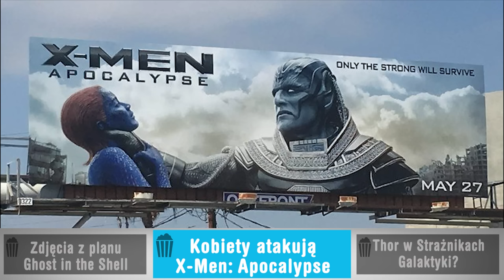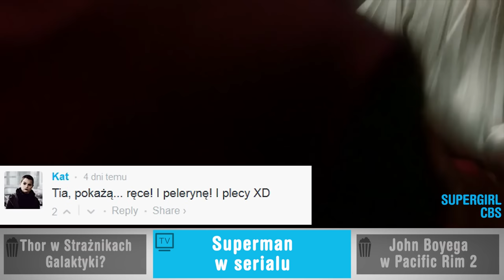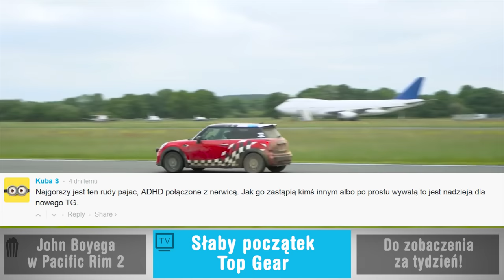HOT naEKRANIE #13 - TOP 10 przegląd najgorętszych newsów ze świata popkultury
HOT naEKRANIE – najgorętsze, najważniejsze i najciekawsze newsy tygodnia. Premiera w każdą sobotę o godzinie 18:00.

2. Netflix coraz bardziej polski – zmiany w płatnościach

3. Opłata abonamentowa RTV bez zmian – ustawa upadła

4. Sprzeczne informacje o dokrętkach Łotra 1. Co jest prawdą?

5. Nowe zdjęcia z planu aktorskiej wersji Ghost in the Shell

6. Kontrowersyjna reklama X-Men: Apocalypse. Atak feministek

7. Prawdopodobny nowy tytuł Avengers: Infinity War

Członek Avengers w drugiej części Strażników Galaktyki? [aktualizacja]

8. Superman pokaże w Supergirl nie tylko nogi

9. John Boyega kontra potwory w Pacific Rim 2. Przeskok w czasie

10. Top Gear: Ogromny spadek oglądalności w 2. odcinku

Dajcie znać, co myślicie o najciekawszych newsach tego tygodnia.

Realizacja na zlecenie naEKRANIE.pl:
Karolina Przeklasa
Jędrzej Skrzypczyk